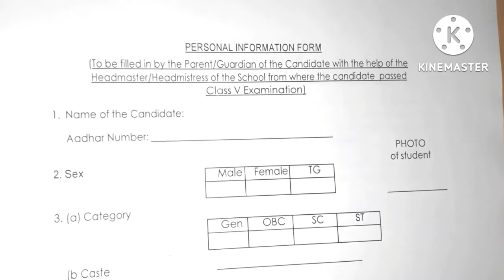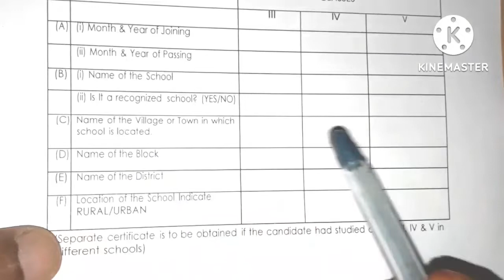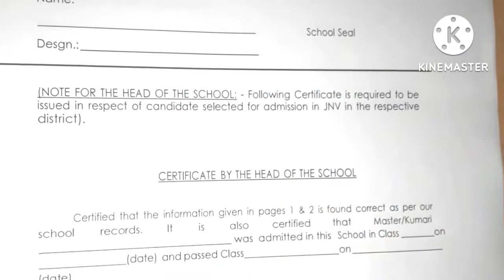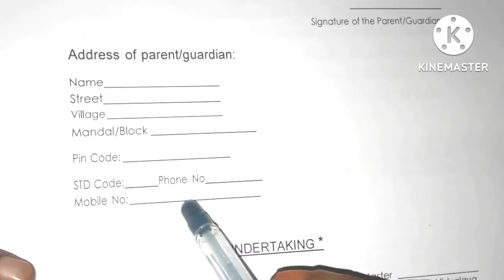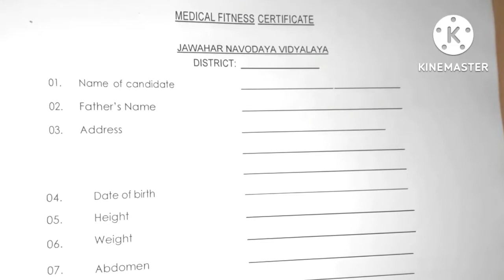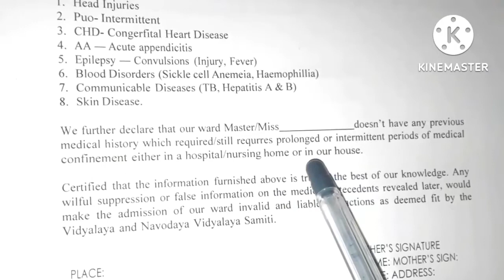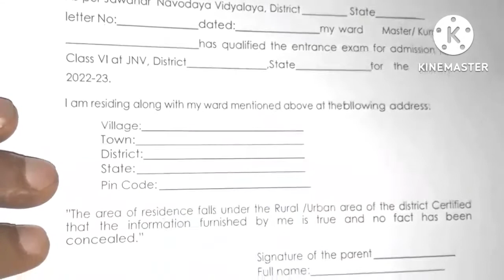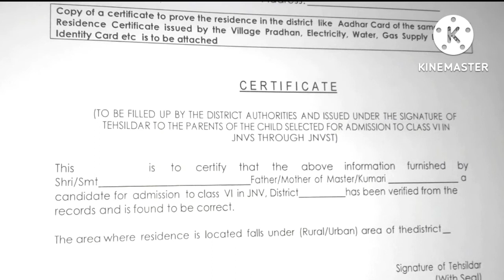Jnv Class 6 admission form fill up process A-Z In Assamese ষষ্ঠ শ্ৰেণীৰ নামভৰ্তিৰ ফৰ্ম পূৰণ#jnvst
Jnv Class 6 admission form fill up process A-Z In Assamese অসমীয়াত ষষ্ঠ শ্ৰেণীৰ নামভৰ্তিৰ ফৰ্ম পূৰ কৰাৰ সম্পূৰ্ণ বিৱৰণ